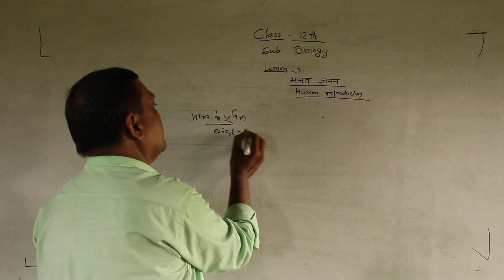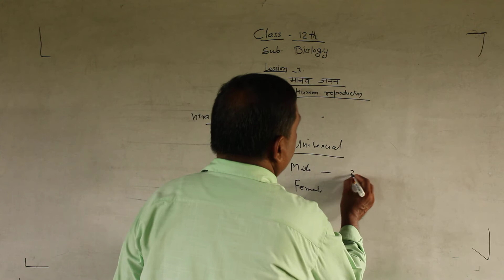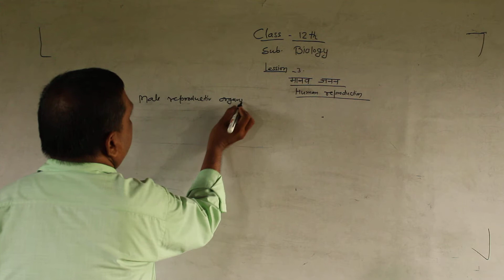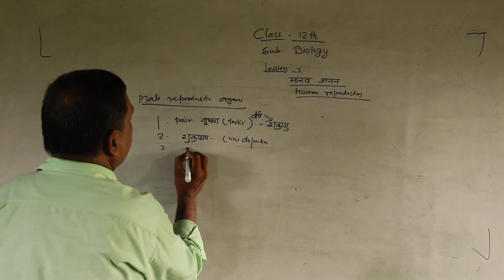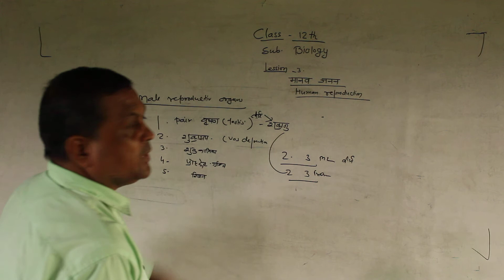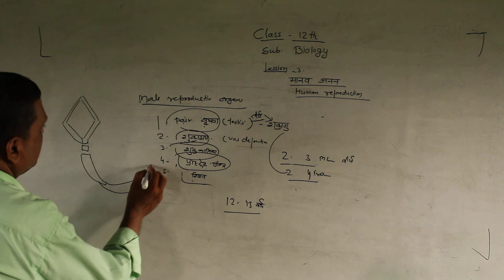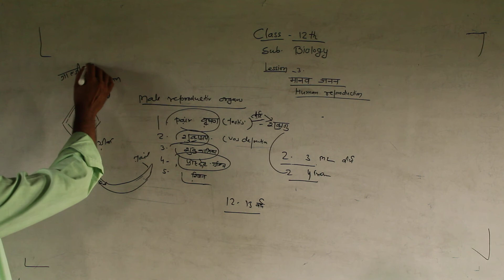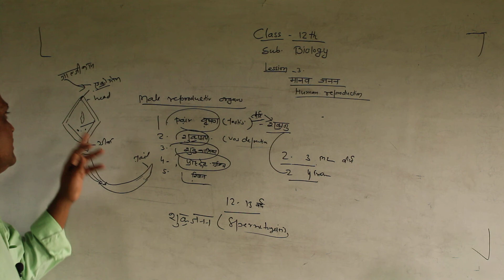Class 12th human reproduction.मानव प्रजनन कक्षा 12 जीव विज्ञान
Mindedexpert Institute IIT JEE NEET Bank Railway NDA SSC SCRA UPP etc..
Partawal chowk near old police chauki maharajganj(273301)/KIC College partawal chhatiram mrj.
Helpline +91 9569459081,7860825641 by DGS team